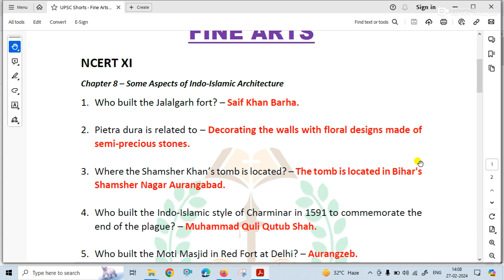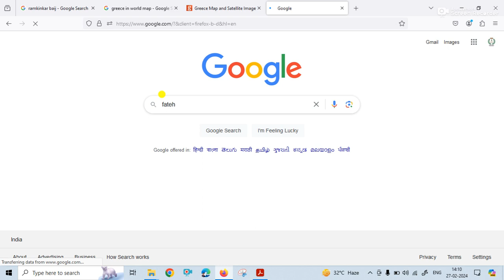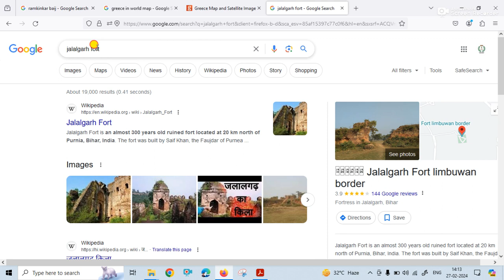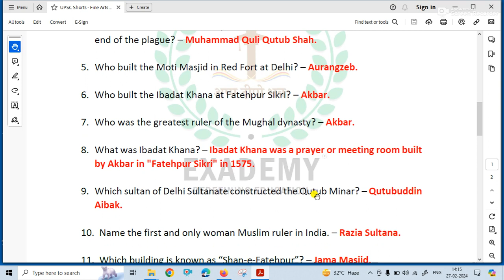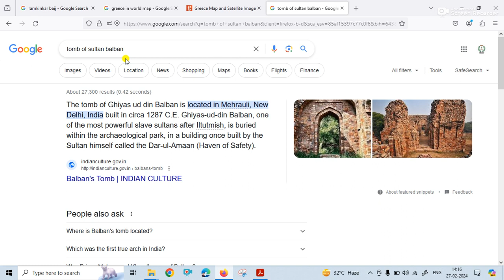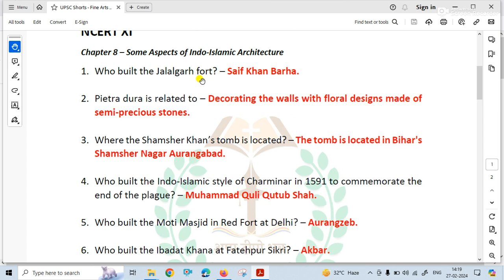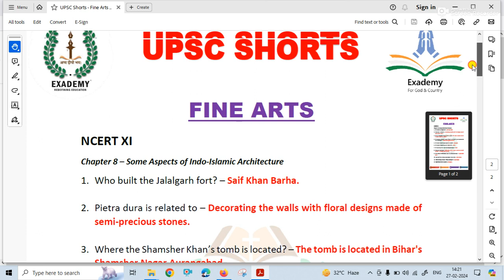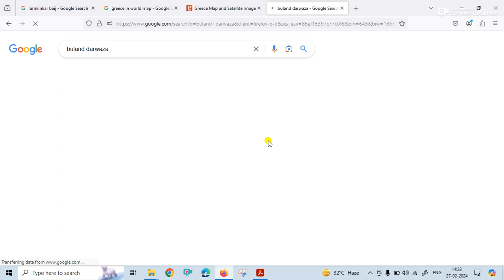UPSC GS Revision | Art & Culture - Episode 9